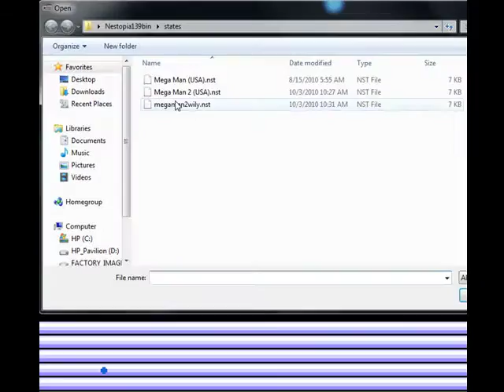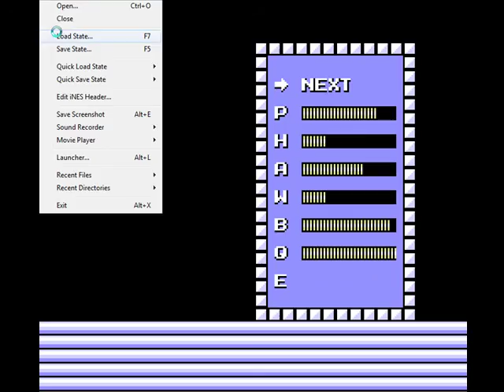Let's Play Mega Man 2 - pt17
Seriously game? Seriously? You're going to throw like fifty-billion bosses at me in the last area?